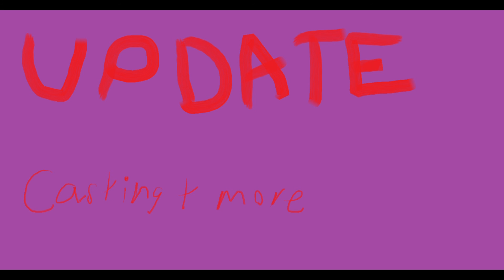Update-Casting Info+More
Just A quick update regarding new casting developments and recent milestone's for the channel.

Likes and subscriptions are appreciated! Nerdz out!